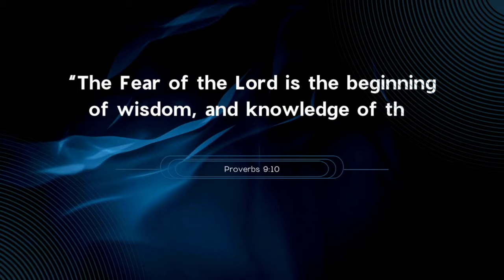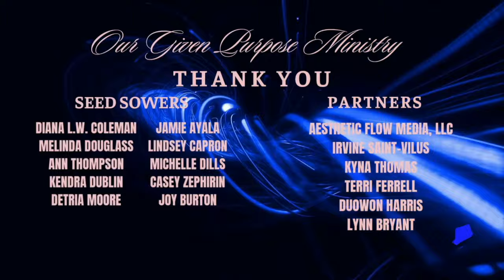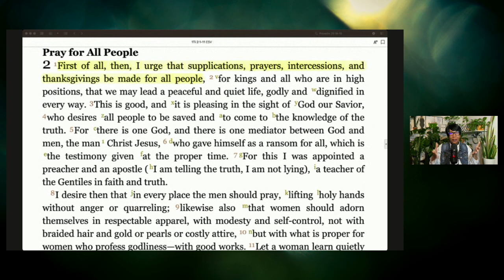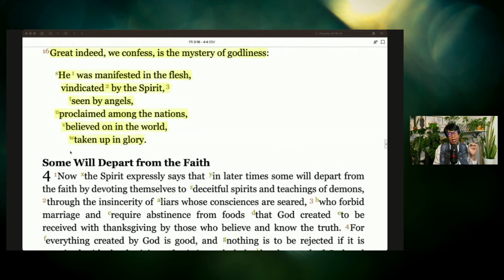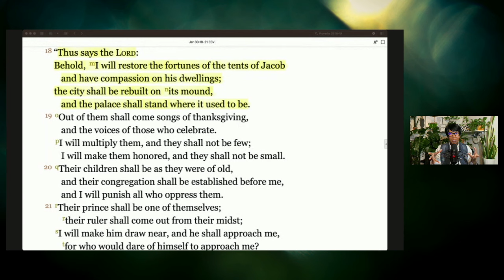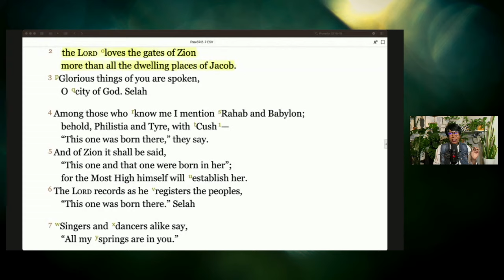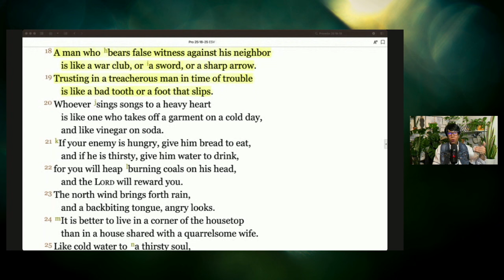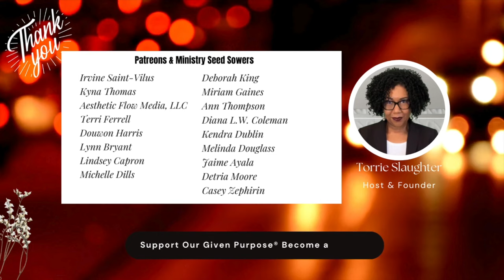Day 201 Intentional Prayer & Character Development Part 4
Day 201 Thursday, October 17, 2024
✨Topic:  Intercession & Godly Leadership in Prayer
  Divine Alignment (Seeking First the Kingdom of God)

✨This week’s Divine Alignment Bible Study will focus on becoming more purposeful in our prayer lives and developing godly character. Through examining the scriptures, we’ll explore how prayer deepens our connection to God and transforms our character to reflect Christ. Each day will present new insights on aligning our hearts with God’s will through prayer and the ways in which character growth comes from obedience to His Word.

🔸MONDAY: A Call to Sincere Prayer & Submission to God’s Authority
🔸TUESDAY:  Praying for Deliverance & Spiritual Strength
🔸WEDNESDAY: Persistent Prayer for Transformation & Guidance
🔸THURSDAY: Intercession & Godly Leadership in Prayer
🔸FRIDAY: Faithful Prayer in the Darkest Times